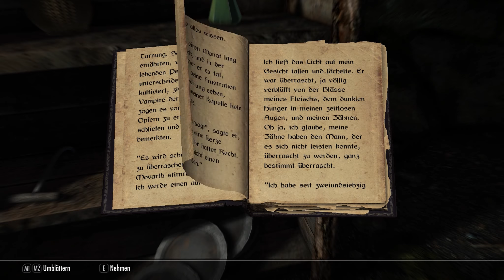SKYRIM SE [HD|German] #016 - Untoten-Alarm! - Let's Play TES V: Skyrim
The Elder Scrolls V: Skyrim #016

Im 5. Teil, der preisgekrönten Elder Scrolls Reihe, verschlägt es uns nun in den eisigen Norden Tamriels!

Doch dort ist weniger das Klima unser Feind, so geraten wir mitten in einen Krieg zwischen den einheimischen Nord und dem Kaiserreich!

Zu allem Überfluss wird die nördliche Provinz von geflügelten Bestien heimgesucht, die es zu töten gilt!

WICHTIGER HINWEIS!

Narnius